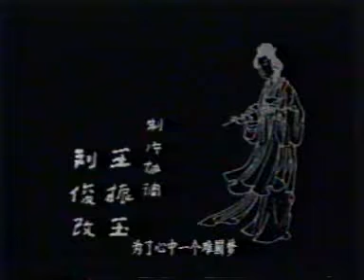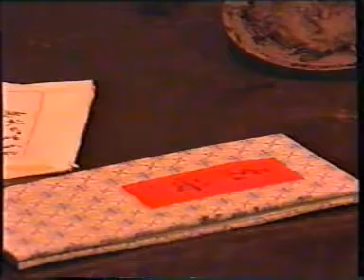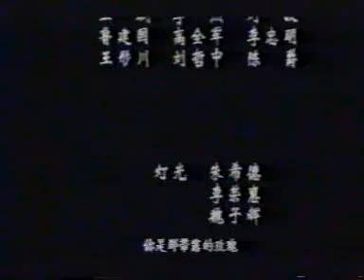饮马流花河5